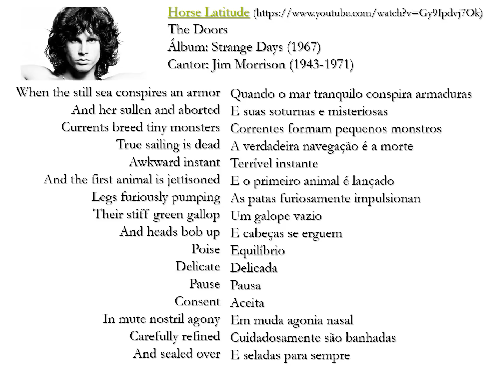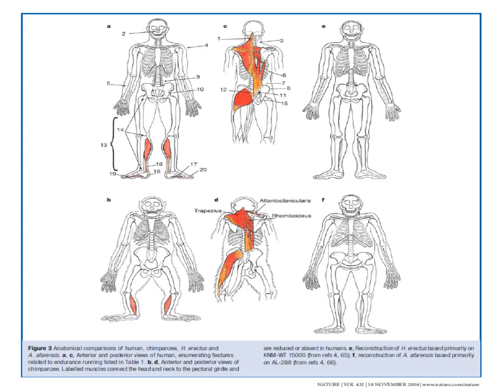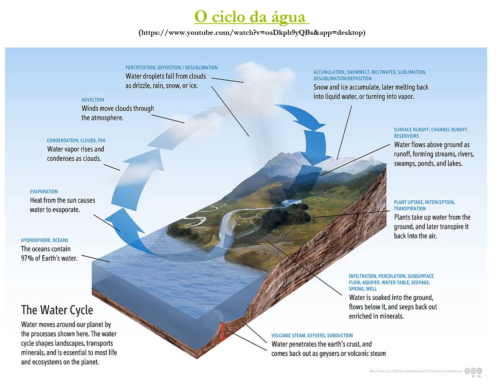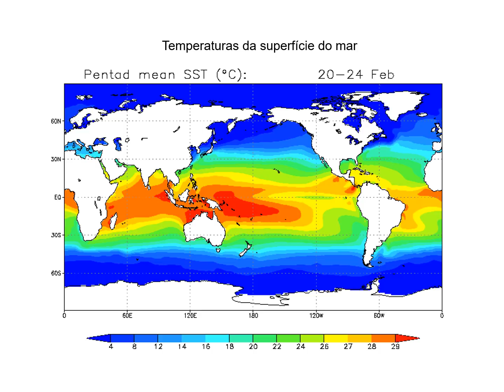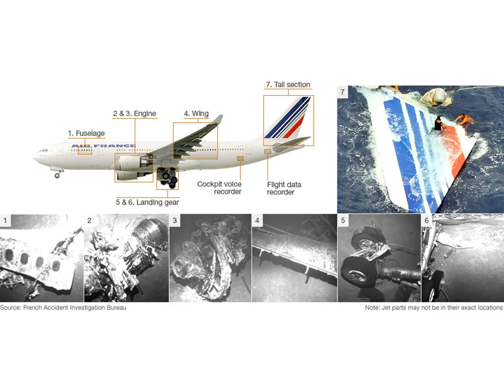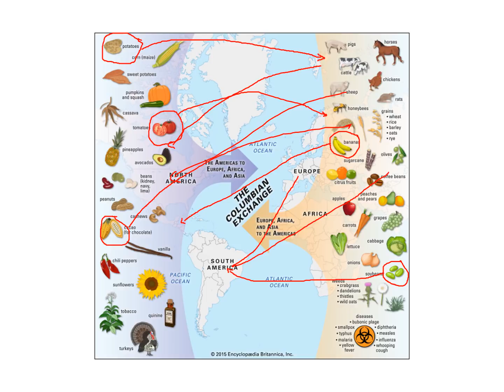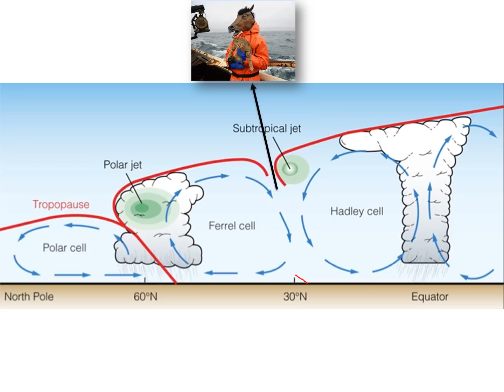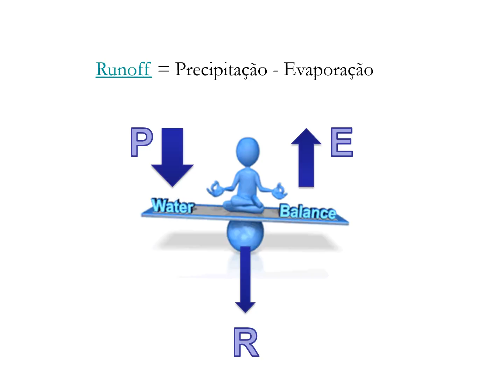Aula 5 Hidrogeoquímica o ciclo da água com narração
Esta é a quinta aula do curso de Hidrogeoquímica de Bacias Hidrográficas oferecido por Luiz Antonio Martinelli, prof. titular CENA-USP.  Os tópicos principais são os seguintes: qual a importância da água para a vida no planeta? Qual a origem da água no nosso planeta? A energia do sol e o ciclo da água. A Terra é redonda e precisa distribuir calor para latitudes maiores. Célula de Hardley, correntes oceânicas. Implicações: as grandes descobertas marítimas, mercantilismo, Colombo, Vasco da Gama, Pedro Álvarez Cabral. Balanço entre precipitação e evaporação. A formação das grandes bacias hidrográficas